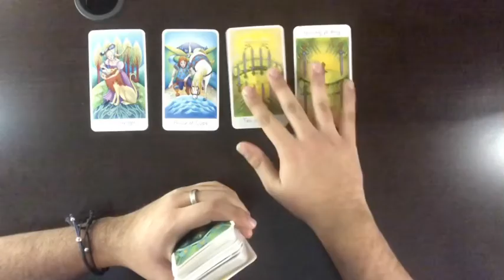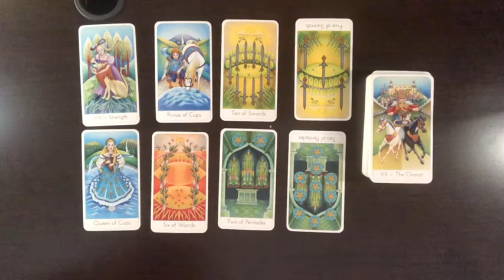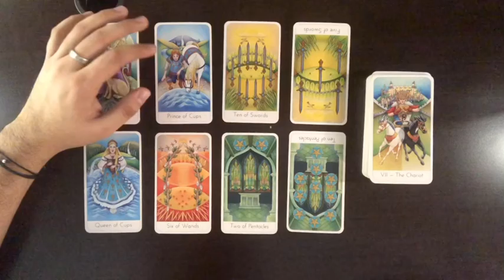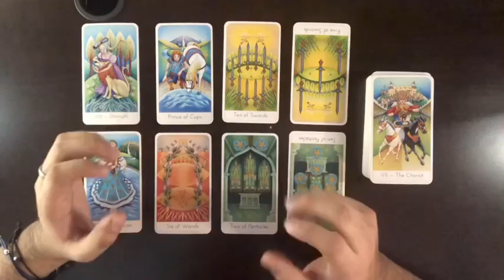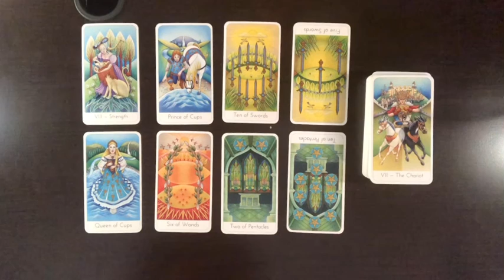Leo Timeless: The Situation Is Improving!